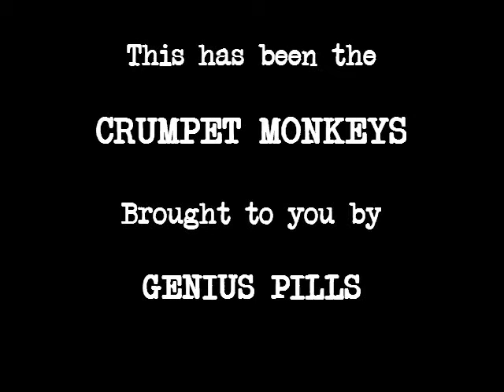The Crumpet Monkeys on the 2011 Oscars - Black Swan SPOILERS